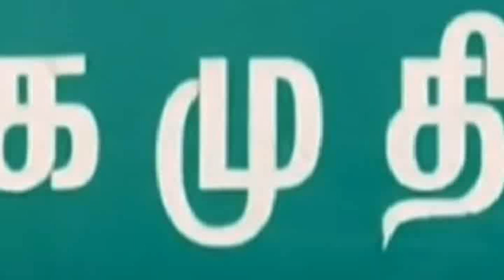ராமநாதபுரம்,கமுதியை அடுத்த மேல்முடிமன்னார் கோட்டையைச் சேர்ந்த குருதேவி செய்ததை பாருங்க | Thoothupura